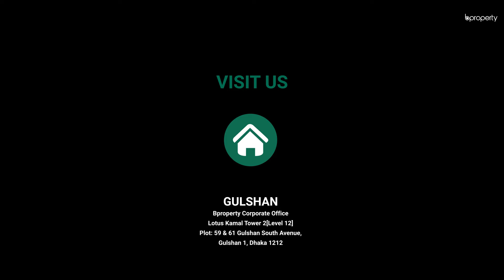Spectacular 5,000 Sq. Ft. Duplex in Baridhara | Duplex for Rent in Dhaka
Baridhara is one of the most elite locations to live in. There are numerous facilities here that will allow you to live in the kind of aristocracy that you have always dreamt of.

This duplex is a marvelous abode that is filled with majesty and an imperial layout exuding all things luxurious. Certain aspects of this abode will instantly catch your attention. The tiles floors and the immense capacity for instance, are things that you simply can't overlook.

The first floor has one bedroom and a space that can be used as the dining and drawing area. The kitchen has advanced equipment and fittings to help you cook in the kind of comfort.
The second floor has four bedrooms and washrooms are attached to all of them that are adjacent to each other. In the middle, there is a space that can be used as the living room.

With two floors of immense luxury, there's no limit to what you can experience and flaunt with this abode! for more info or call